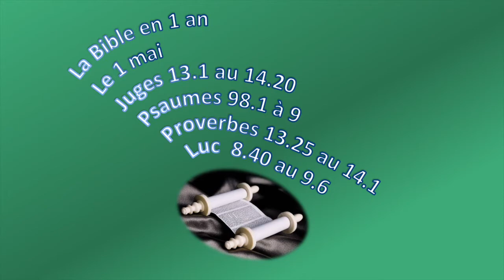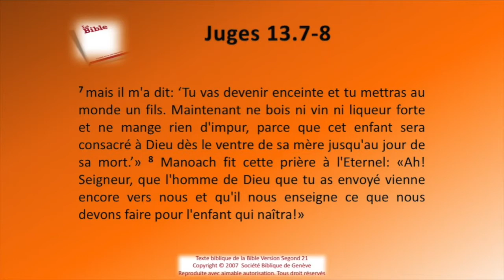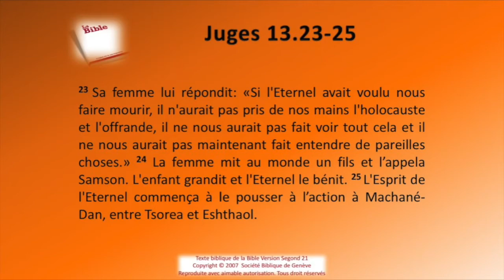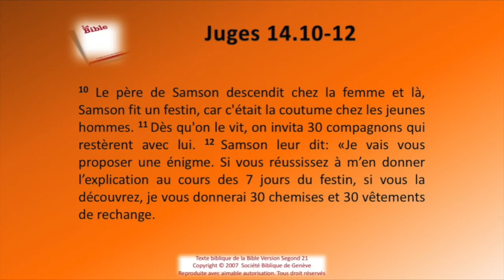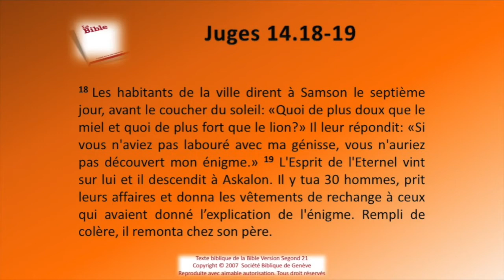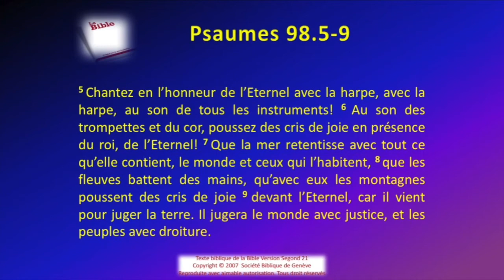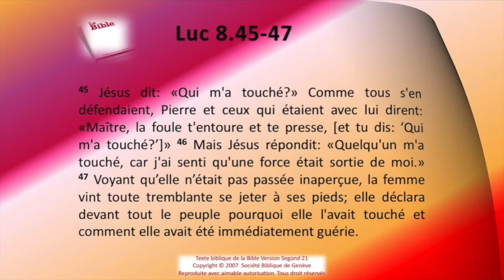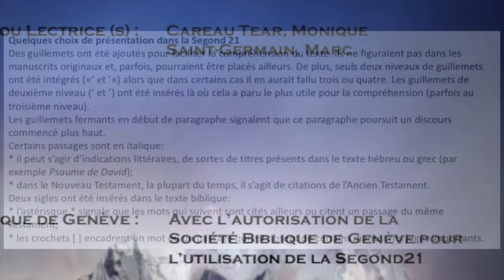La Bible Sg21 en 1 an le 01 mai